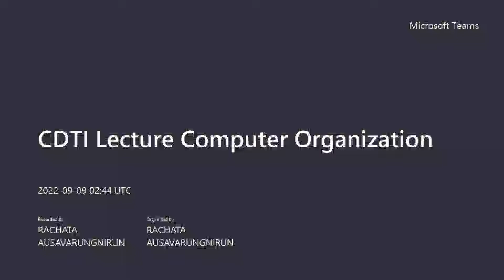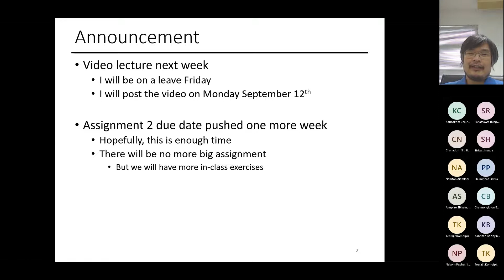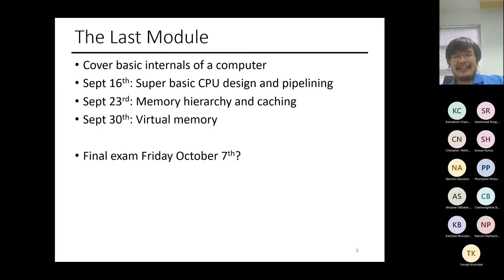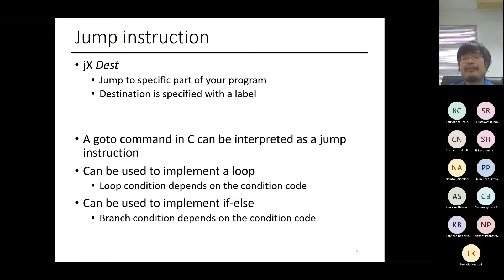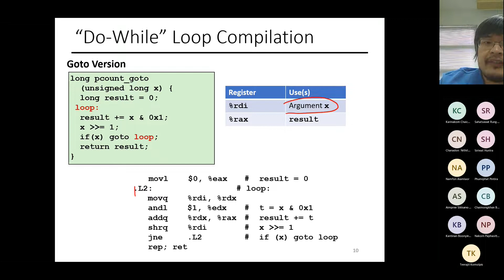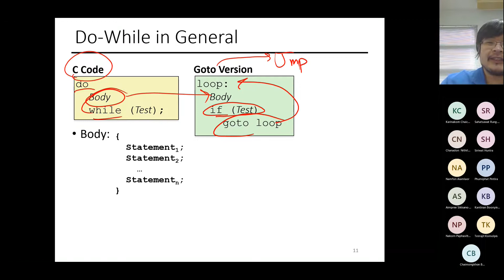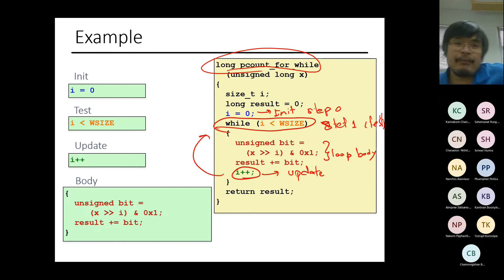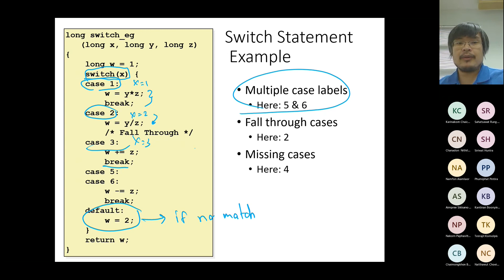[CDTI-ComOrg-2022] Lecture 10: x86 Part 1